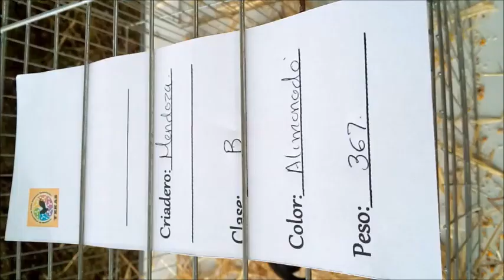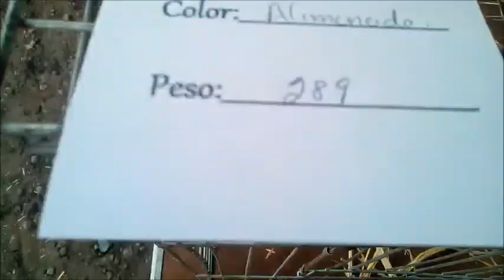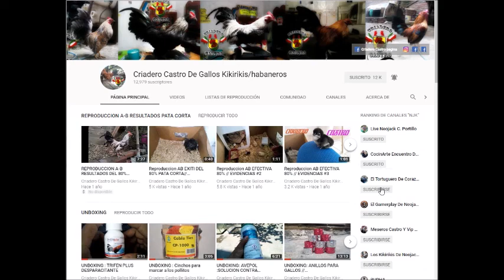gallos y gracias alimonados